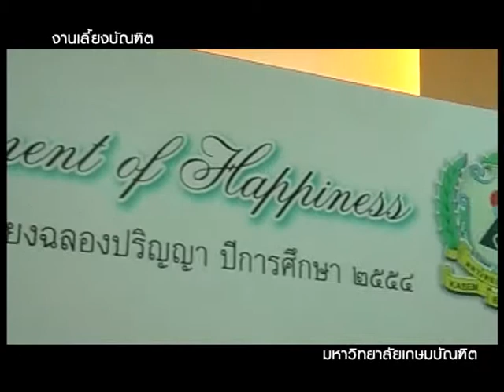มหาวิทยาลัยเกษมบัณฑิต U Channel "งานเลี้ยงบัณฑิต"